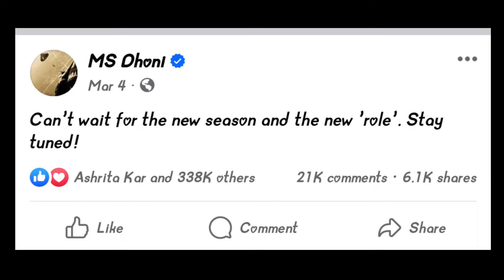Ms Dhoni Last Ipl 2024 Sad Status Ms Dhoni / short film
MY NAME IS DEBJIT MISHRA,